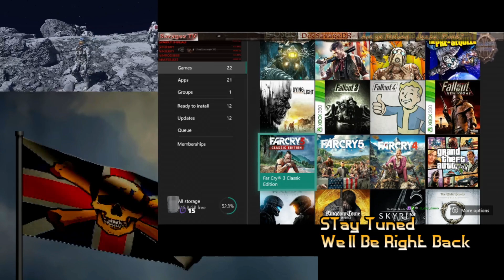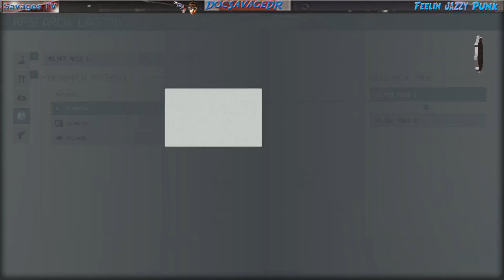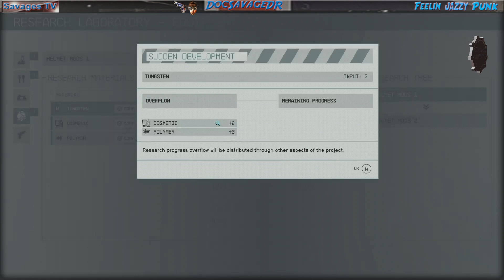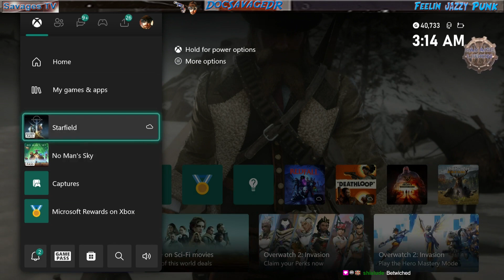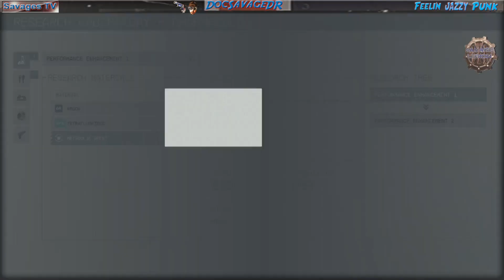TT0002 - XBOX - Starfield - Jazzy McDangerous and the Savage Space Adventure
LAY ME DOWN from the album THE ALPINE BUTTERFLY